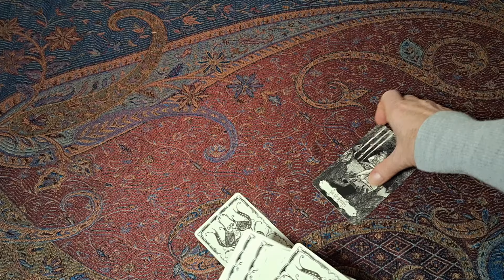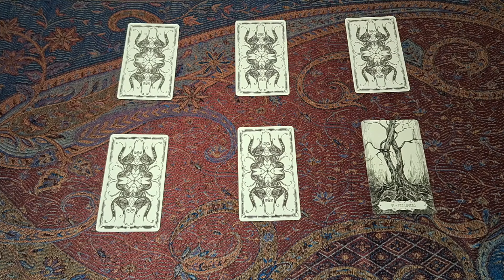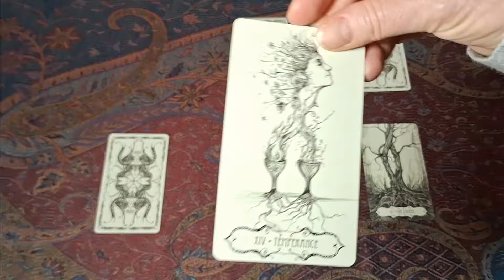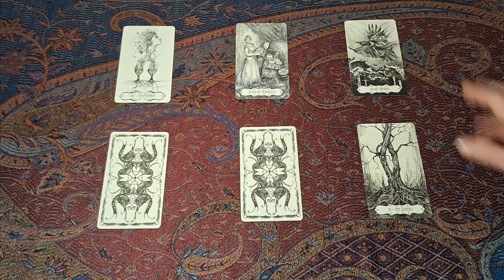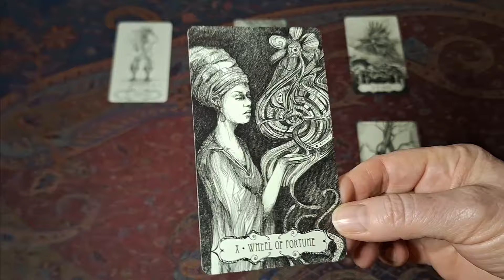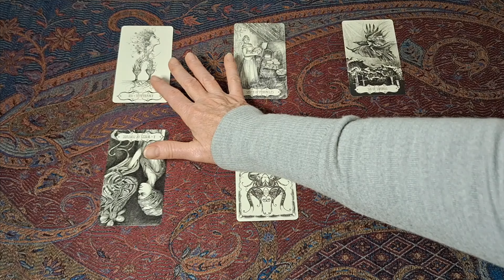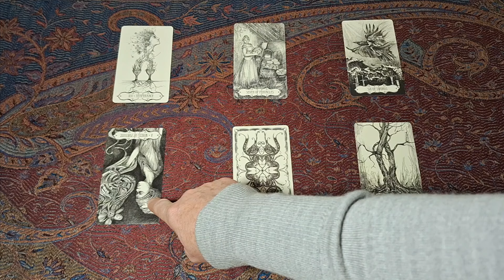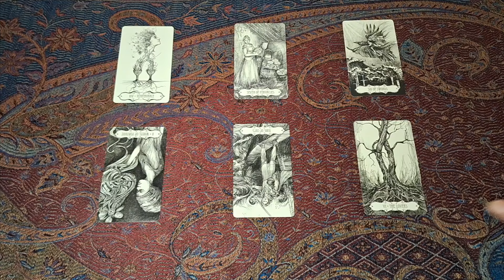339. Categoric denial. Late Queen did not support dragon slaying